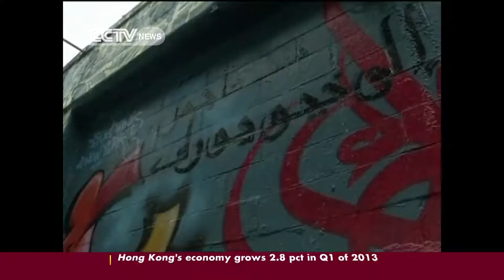Tunisian Graffiti Artists in New York for the World Nomads Festival.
CCTV's Susan Mwongeli with the detail of Tunisian graffiti artists in New York for the first time to attend  the World Nomads Festival. The festival held every two years will see an array of Tunisian Graffiti, crafts and food items on display. The aim of the event is to promote awareness of 21st century trans-culturalism in the Francophone world.